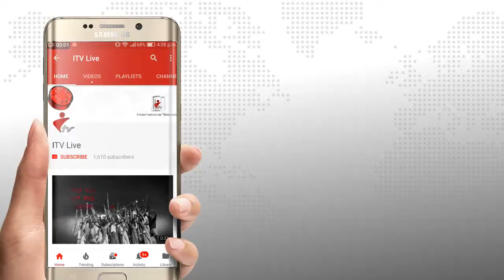প্যারিসে শারদীয় দুর্গাপূজা উদযাপন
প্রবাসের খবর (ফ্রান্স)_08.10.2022